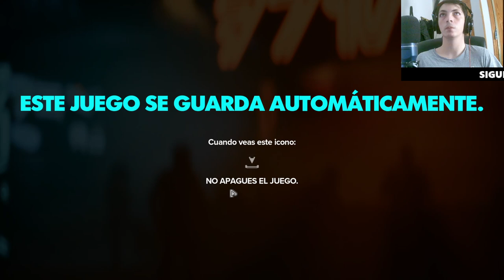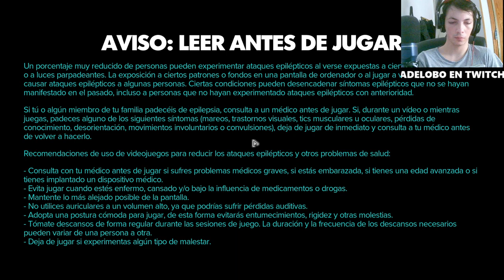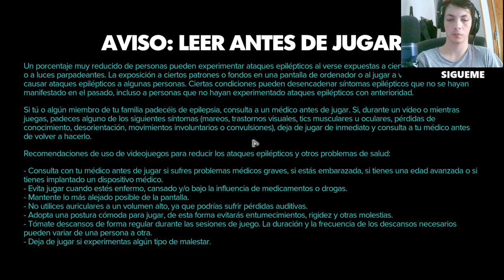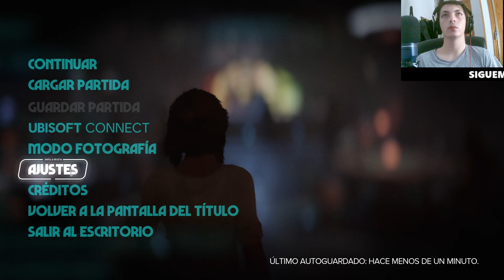Star Wars Outlaws: Comienzo de una aventura épica en los bajos fondos de la galaxia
En este emocionante primer episodio de Star Wars Outlaws, nos adentramos en los bajos fondos de la galaxia mientras nuestra protagonista se enfrenta a desafíos inesperados y forja su camino como una forajida. Descubre cómo comienza esta aventura épica llena de acción, misterio y alianzas peligrosas en el universo de Star Wars. ¡No te lo pierdas!